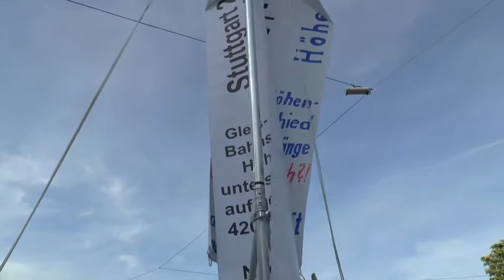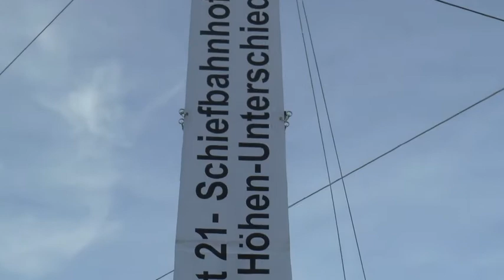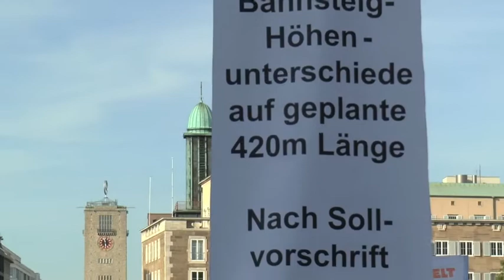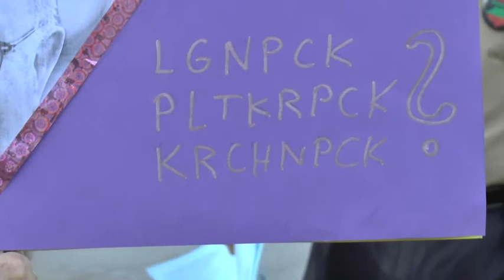2015 05 11 Montagsdemo 271